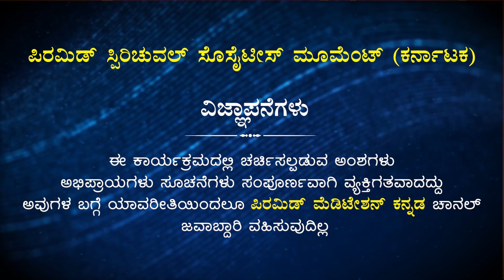When you are Meditating regularly, Everything around you changes Naturally